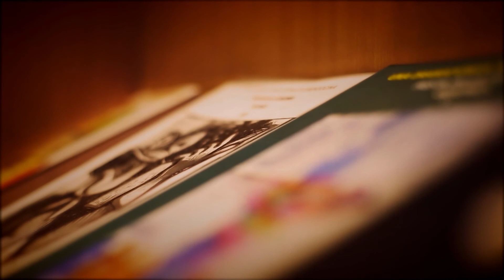MENDOZA TIERRA DE LETRAS-GRUPO LETRAS TOMADAS